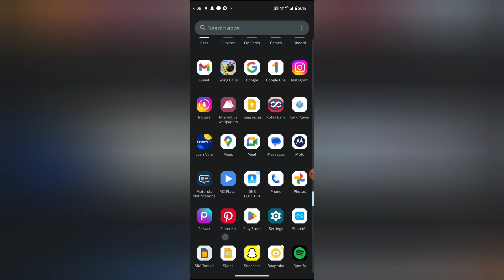Google file mein custom sound set kaise kare, How to set custom sound in Google file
WEB-INFO, @WEB-INFO